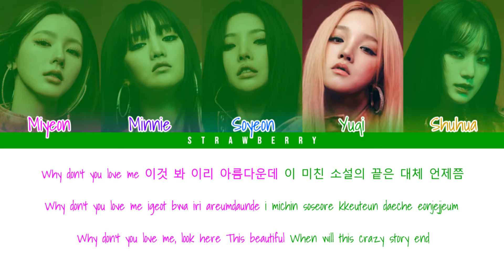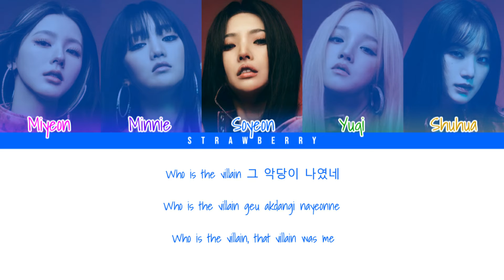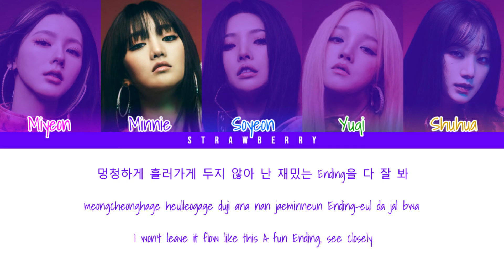(G)I-DLE - Villain Dies (Color Coded Lyrics Han/Rom/Eng)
• Artist: (G)I-DLE
• Song ♫: Villain Dies
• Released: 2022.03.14